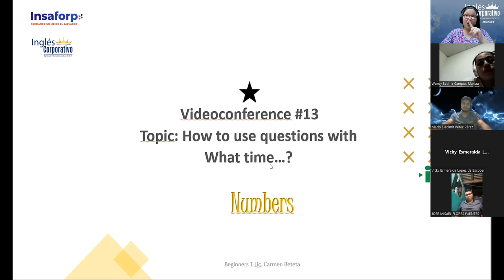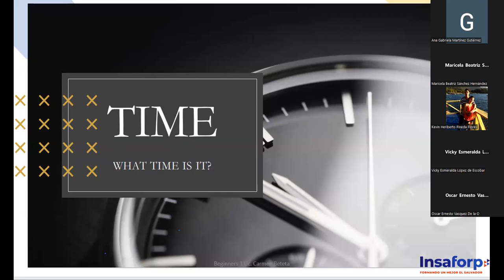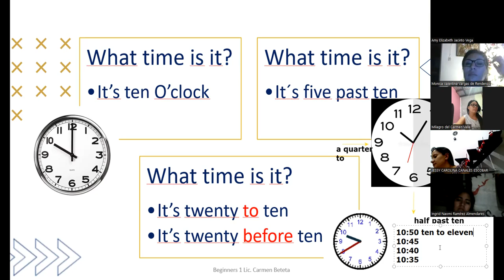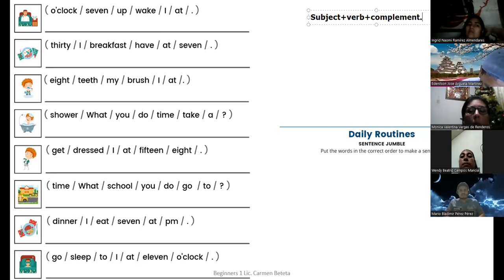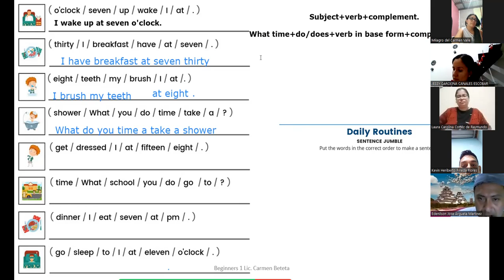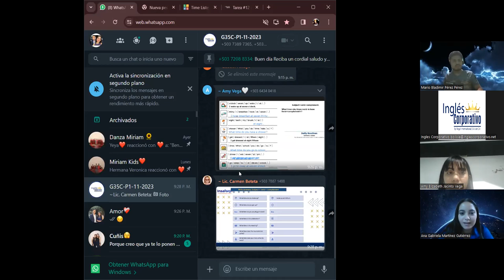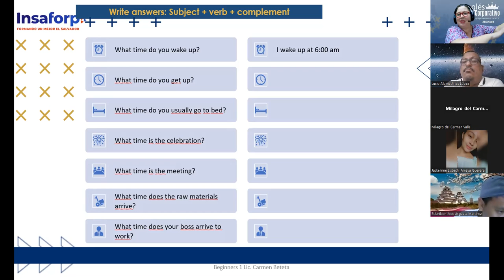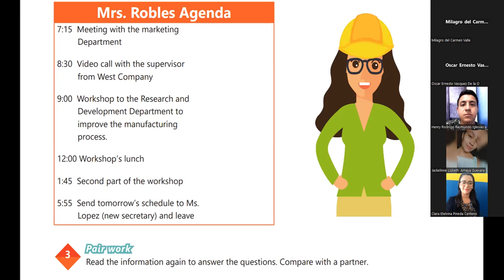Session 13-6-12-2023-IC29750-0028-2023-Beteta-How to use questions with What time...?